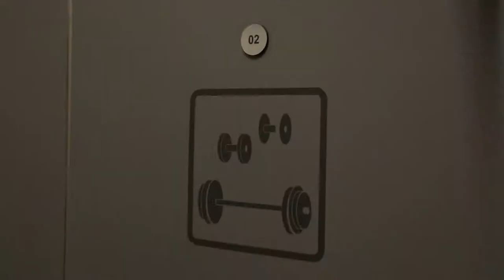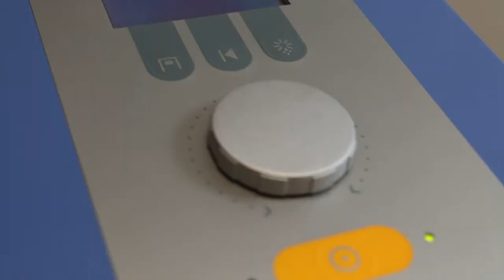Maciej Sochal - Jestem Najlepszy / Maciej Sochal - I'm the Best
Maciej Sochal - Złoty Medalista Igrzysk Paraolimpijskich w Rio de Janeiro 2016
Maciej Sochal - Gold Medalist of the Paralympic Games in Rio de Janeiro 2016